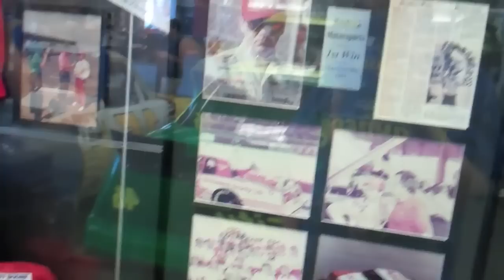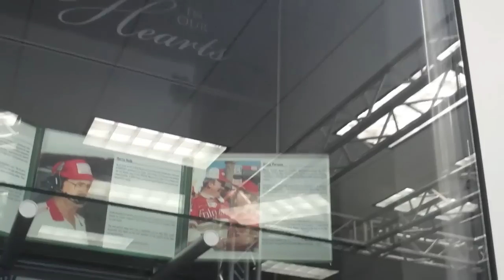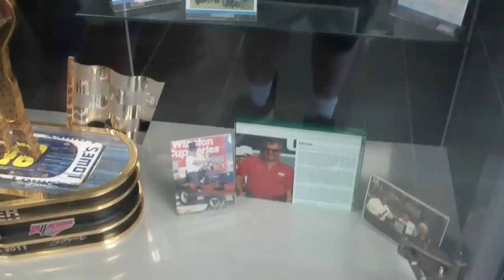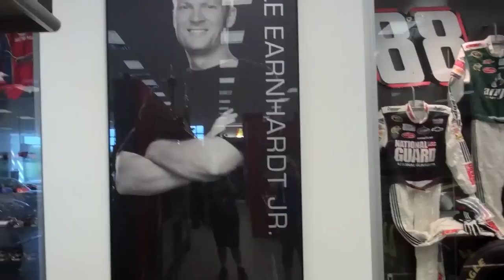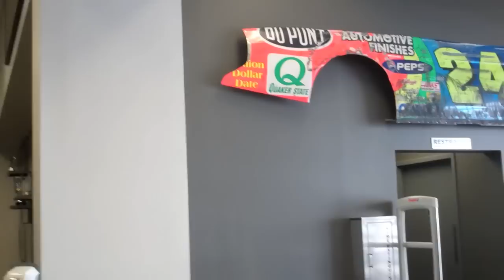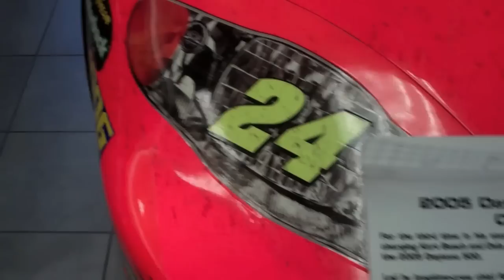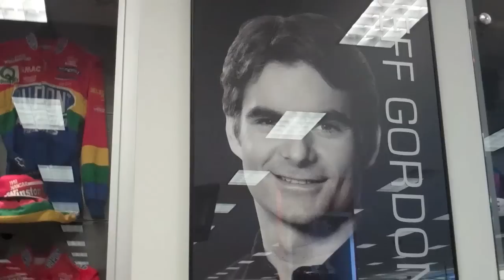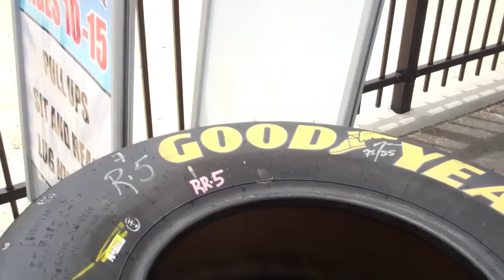The NXRL visits Hendrick Motorsports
CypherXR from the NXRL visits Hendrick Motorsports for an inside look.